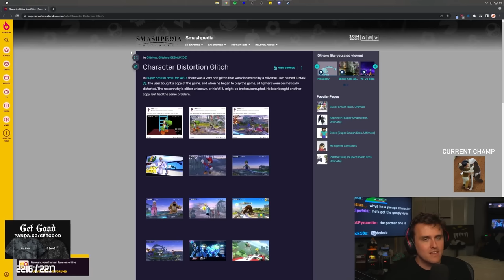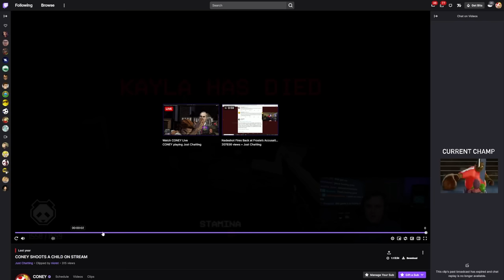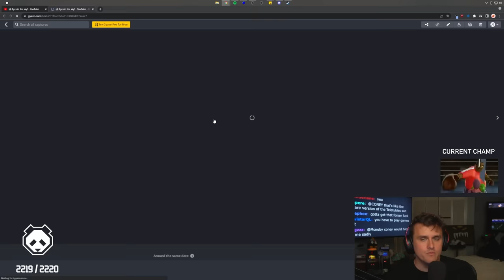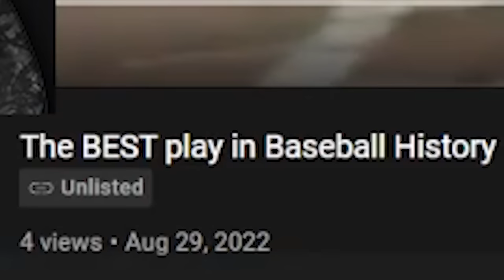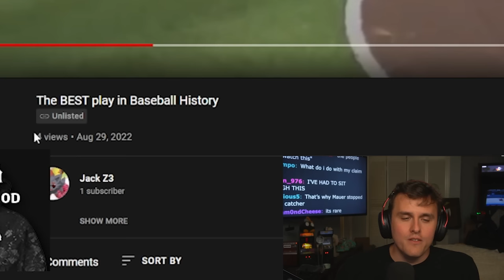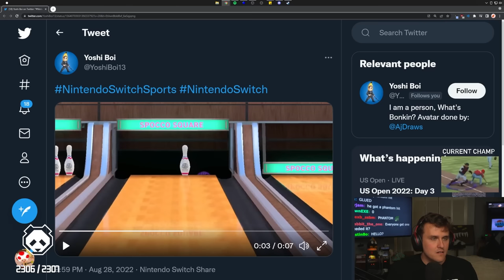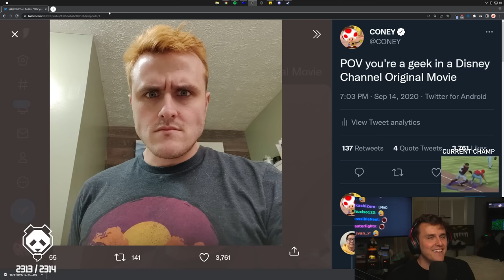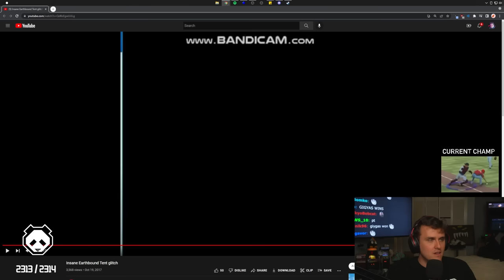The FUNNIEST Glitches in Games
Coney runs a modified episode of Wheelchamp where he witnesses gaming's greatest accidents, from triple A companies like Nintendo creating paper thin characters in Smash Bros. to notorious open world glitches from Bethesda. Do any of these glitches bring joy to your day?